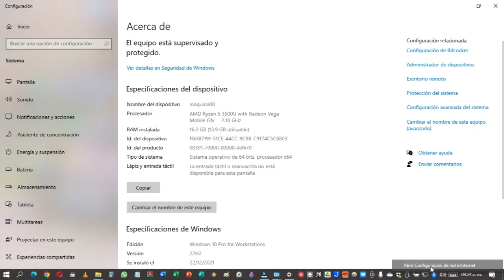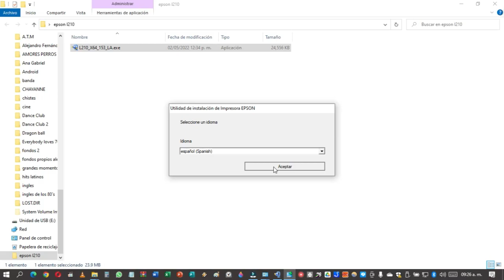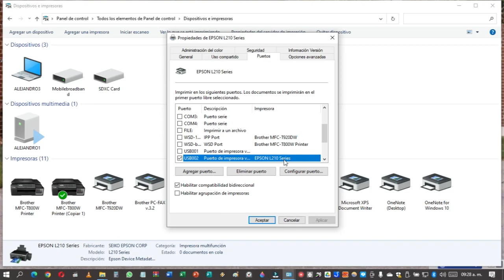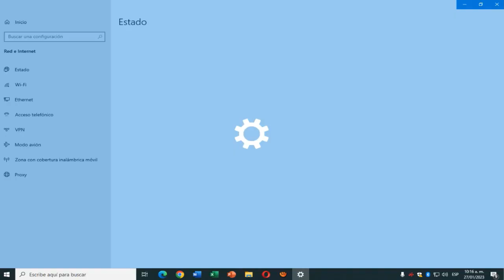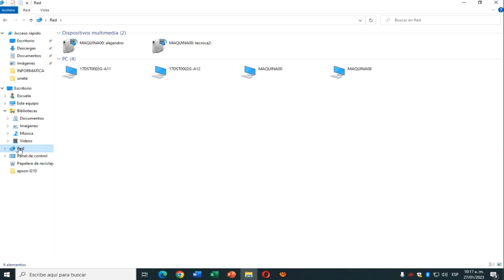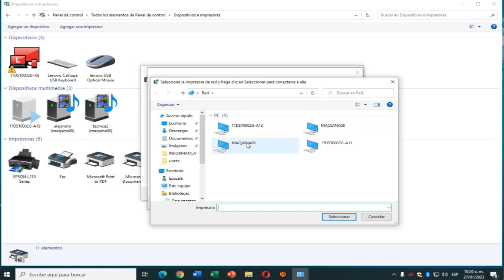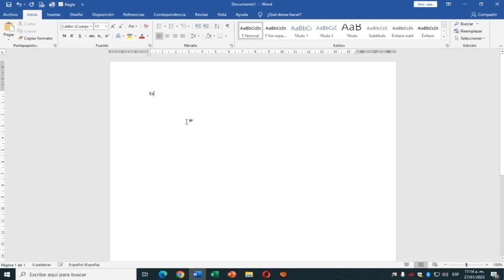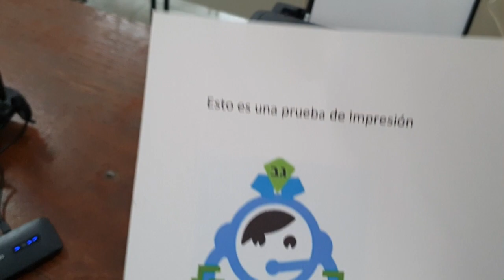Configuración impresora Epson L210 a red local sin wifi, sin ethernet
Este es una configuración de una impresora Epson L210 a través de una Red Local sin ethernet ni Wifi, que se pueda imprimir en varias computadoras.